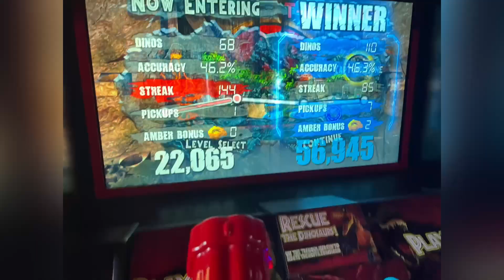Jason, Gaming and winning